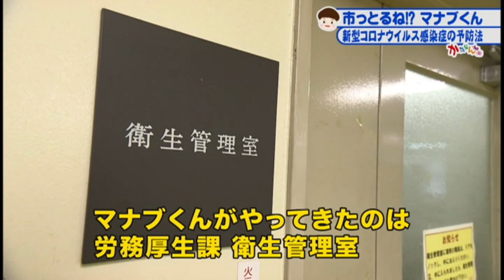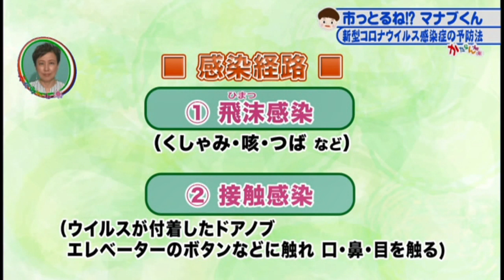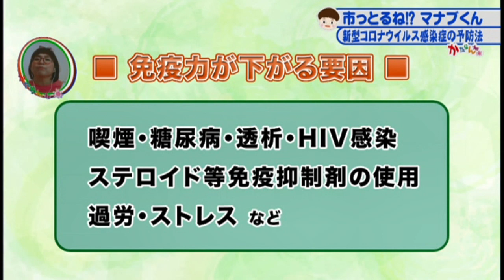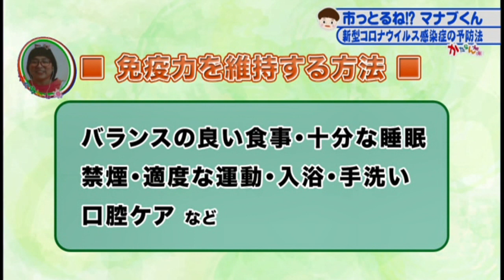市っとるね！？マナブくん「新型コロナウイルス感染症の予防法」2020年4月29日放送